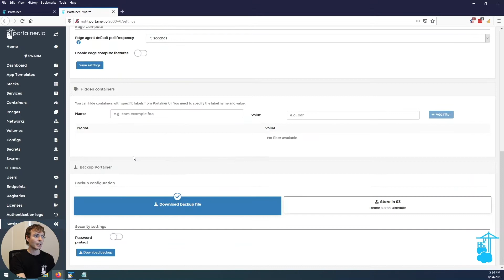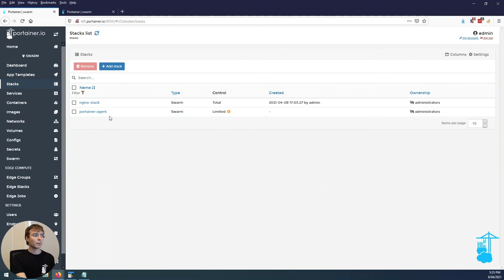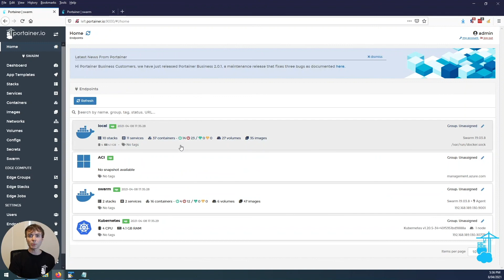How to move a Portainer Instance from one machine to another utilizing the Backup functionality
Learn how to create a Backup from Portainer metadata and restore it during the installation phase. Please note: Automated backup to S3 buckets is only available in the Business Edition. Backup via a file is in CE (Community Edition) and BE (Business Edition).

** Request a Trial or Demo of Portainer Business **
Let us introduce you to a world of fast and easy app deployment, governance, and management in Docker/Swarm and Kubernetes. Request a trial or demo to see how Portainer Business helps to make teams more accurate and efficient in a business environment.

** Got a Question? Ask the Portainer Community on Slack **